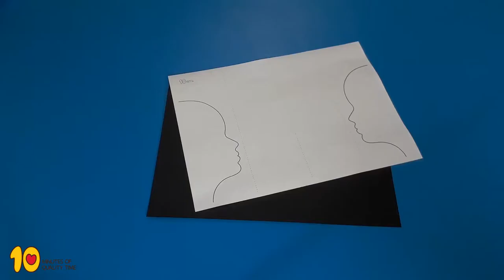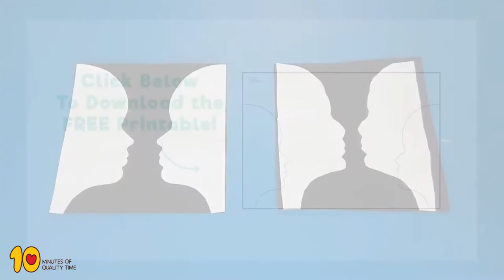Face or Vase Optical Illusion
Create the cool 'face or vase' optical illusion known as the Rubin Vase.

2. Scissors
3. Glue
4. Colored cardstock
Just follow the simple tutorial and have fun!